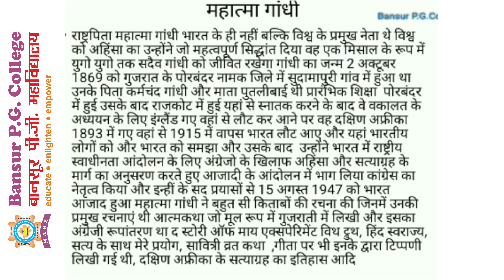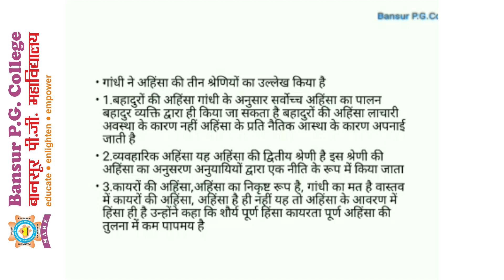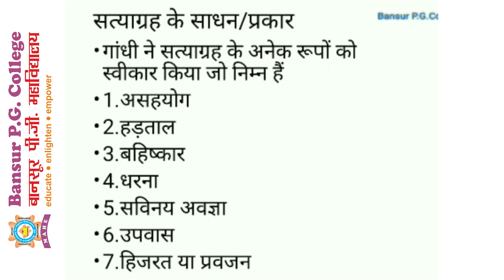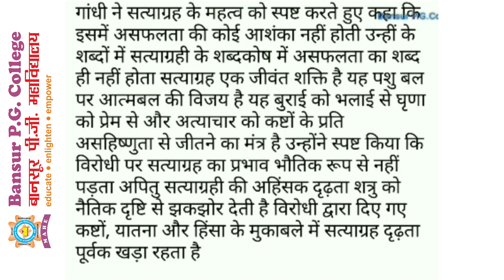BA Part 1 (Political Science) Paper 2: Mahatma Gandhi